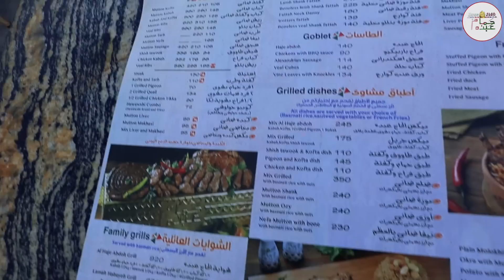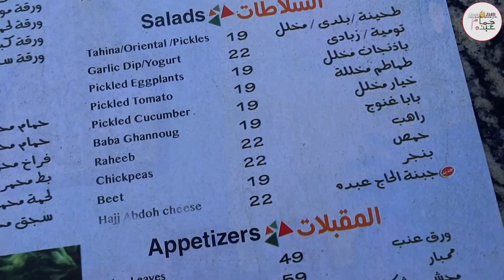تجربة اشهر مطعم حمام ومشويات في السعودية، قد المنافسة في مصر ؟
هنجرب إنهاردة مطعم من اشهر مطاعم الحمام والمشويات في السعودية، هل قد المنافسة في مصر

00:00 Intro
01:32 Food Review